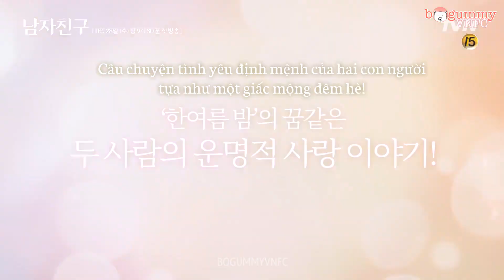[VIETSUB] Drama "ENCOUNTER" (Boyfriend) Script Reading | Park Bo Gum x Song Hye Kyo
Buổi đọc kịch bản đầu tiên của bộ phim truyền hình "Encounter".
Phim sẽ được chiếu khung giờ 21h30 giờ Hàn (19h30 giờ Việt Nam) tối thứ 4, thứ 5 trên tvN. Tập đầu tiên sẽ phát sóng vào ngày 28/11.

Diễn viên chính:
- Park Bo Gum vai Kim Jin Hyuk
- Song Hye Kyo vai Cha Soo Hyun